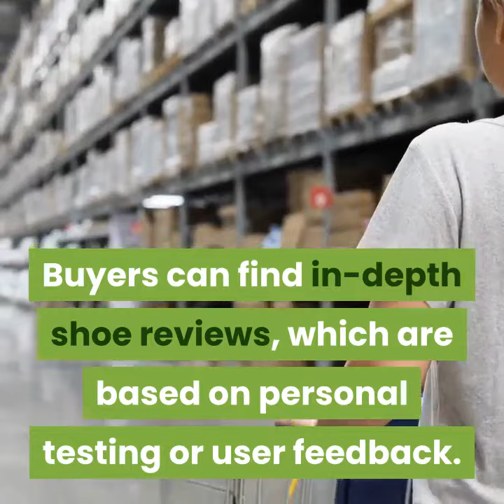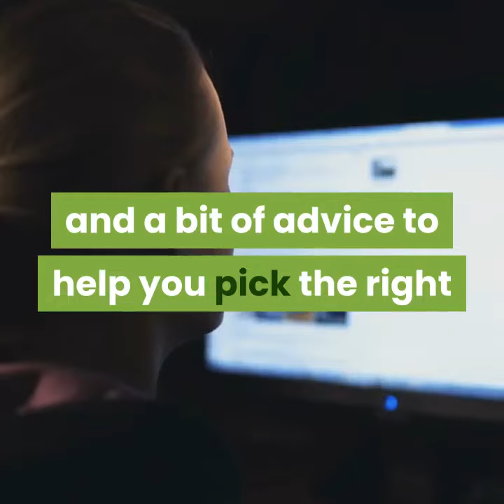Best Sports shoes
--We have reviewed the best sports shoes along with a detailed buyer’s guide at the end to help you choose the best pair of shoes possible.
Top 10 best sports Shoes-

1. Adidas Solar Glide -  The style and colors of the Adidas Solar Glide are appreciated by those who have tried it.

Product attributes-
* Mesh upper unit is soft and comfortable to wear.
* Snug fit provides better stability and support

-Cushioned tongue and mesh upper unit gives all-day comfort.
-This is very much light in weight to carry forward in longer runs.

2. Puma elite v2 - This running shoe is just a great option to have on a runner’s shoe shelf. It has a strongly built mesh upper unit. It has an elasticity capability on the upper unit for better movement and less friction while running.

 Product attributes-
The stitch on the upper unit area is quite robust. The construction of this shoe is very strong.
This sports shoe has expansion pods that help in additional support while running and long walk especially when it is fast-paced.

-This sports shoe comes in a variant of colors.
-It is good for flexible moves while having a sports session.
-This Puma shoe is one of the best sports shoes in the world and worth a try.

3. Adidas response boost 2 - Adidas response boost 2 is much better than the previous one of the same series from Adidas.

Product attributes-
This shoe is a great option for those who love to have super foamy insole.
It can be worn without socks too as it has foamy collar and tongue inside.

-This sports shoe provides better comfort for a long run session as it has super soft spongy foam inside the collar and tongue areas.
-This one is a stylish variant of sports shoe which comes in various colors to choose from.

4. Adidas Agora 1.0 - This sports shoe is a multisport variant and also can be selected as one of the best sports shoes in the market right now.

Product attributes-

This sports shoe from Adidas has a lace closure like most of the sports shoes.
This sports shoe is unique regarding its rubber grip of the outsole pattern.

-This is a good variant which is approved by many sports enthusiasts.
-Price is affordable for almost anyone.

5. Nike Air Zoom Vomero 12 - This super shoe is capable to sustain any ride. Nike Air Zoom Vomero 12 can support the wearer’s feet from all sides with extra cushioning.

Product attributes-
It is specially built for trail running and road running.
This shoe from the Nike family hails a superstar in all ways.

-The snug fit of this shoe helps in a smooth ride for every runner.
-This shoe can also be selected for pairing with any casual wear.

6. Puma Viz Runner - This shoe attributes special features to increase capability in each performance.
Product attributes-
Puma VIz Runner has a midfoot stabilizer for extra support in each stride.
The mesh is of the upper unit is quite comfortable for those who tend to perspire a lot.

-This shoe is preferable to longer runs. So it has some athletic attributes.
-This shoe has enough flexibility to support any traction and wobbly movement.

7. Nike Air Zoom Pegasus 35 - This made for all classes of runners. This Nike variant is engineered to ensure a natural stride in every ride of the wearer.

Product attributes-
The outer sole is manufactured with rubber. So it is very wearable in the long run.
This has a medium width for better support in the midsole area.

-It supports one’s natural stride in walking also.
-The durable material provides worth a try.

8. Nike Air Max 270 - Nike air max 270 is a super quality running shoe. It is capable enough to show off style quotient along with sports performances.

Product attributes-
-This sports shoe is exceptionally lightweight.
- It fits into every foot shape.

-It has a stylish look.

9. Sketchers Go Run Ride 7 - This shoe from Sketchers is a super built shoe presenting the seventh generation of the same kind of sports shoes from Sketchers.

Product attributes-
This sports shoe is a super lightweight and has an ultra-cushion system named as Flightgen.
This is perfect for those runners who want neutral support in feet while having a sprint.

10. Nike Free Metcon 2 Sports Shoe-
-It helps in following one’s natural stride.
-This comes in true to size fit.